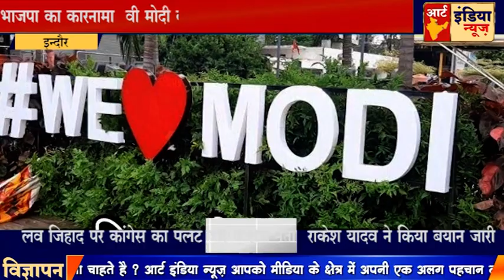इंदौर # लव जिहाद पर कांगेस का पलट वार कांग्रेस नेता राकेश यादव ने किया बयान जारी